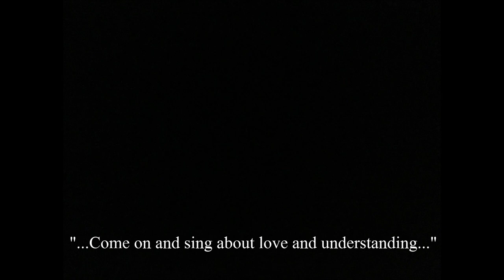"Up The Ladder To The Roof (Episode Edit)" by Cast Of 'Living Single'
genre:   R&B
ᗩᖇTIᔕT:   Cast Of 'Living Single'
ᔕOᑎG:  "Up The Ladder To The Roof (Episode Edit)"
YEᗩᖇ:  1997
ᗩᒪᗷᑌᗰ:  "NA